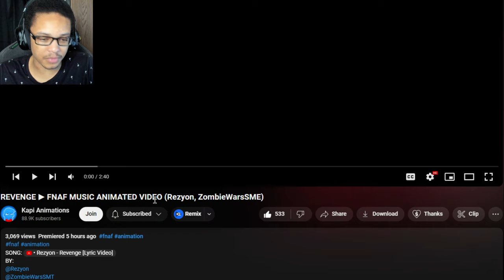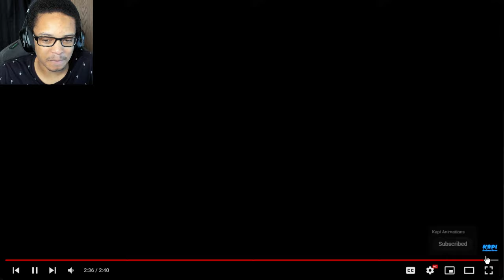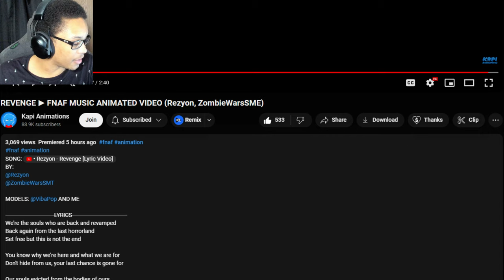REVENGE ▶ FNAF MUSIC ANIMATED VIDEO (Rezyon, ZombieWarsSME) REACTION REACTION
REVENGE ▶ FNAF MUSIC ANIMATED VIDEO (Rezyon, ZombieWarsSME) REACTION from Kapi Animations is tonight's reaction! This time around we check out a FNAF Music Animated Video with a ton of effort in it, I loved the models, they really reminded me of borderlands and the shots and scenes all had their own soul to it, none like repeated!